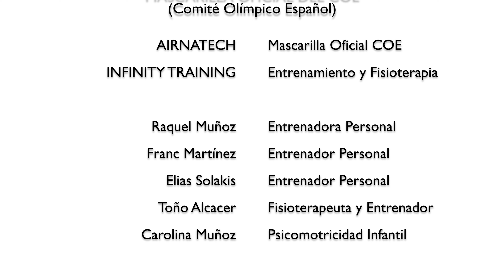Presentación mascarilla oficial COE de AIRNATECH en INFINITY∞TRAINING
Os presentamos el vídeo que grabamos en colaboración con AIRNATECH para presentar las mascarillas oficiales del COMITÉ OLÍMPICO ESPAÑOL

Una mascarilla que se adapta a ti y te permite entrenar 🏋🏻‍♀️!!

En 𝐈𝐍𝐅𝐈𝐍𝐈𝐓𝐘 ♾ 𝐓𝐑𝐀𝐈𝐍𝐈𝐍𝐆 disponemos de:⁣⁣⁣⁣⁣⁣⁣⁣
📋 PLANIFICACIÓN ONLINE⁣⁣⁣⁣⁣⁣⁣⁣
🏋🏻‍♂️ ENTRENAMIENTO PERSONAL⁣⁣⁣⁣⁣⁣⁣⁣
🍎 NUTRICIÓN⁣⁣⁣⁣⁣⁣⁣⁣⁣⁣⁣⁣⁣⁣⁣⁣
👨🏻‍⚕️ FISIOTERAPIA⁣⁣⁣⁣⁣⁣⁣⁣⁣⁣⁣⁣⁣⁣⁣⁣
👣 REHABILITACIÓN ⁣⁣⁣⁣⁣⁣⁣⁣⁣⁣⁣⁣⁣⁣⁣⁣
🧴 MASAJES⁣⁣⁣⁣⁣⁣⁣⁣⁣⁣⁣⁣⁣⁣⁣⁣
🧸 ESTIMULACIÓN TEMPRANA ⁣⁣⁣⁣⁣⁣⁣⁣⁣⁣⁣⁣⁣⁣⁣⁣⁣⁣⁣
❄️ COOLSCULPTING ⁣⁣⁣⁣
💉 MEDICINA ESTÉTICA
📒 FIT-AGENDA
⁣⁣𝘠 𝘮𝘶𝘺 𝘱𝘳𝘰𝘯𝘵𝘰... + 𝐍𝐎𝐕𝐄𝐃𝐀𝐃𝐄𝐒!!⁣⁣
📲𝟼𝟾𝟻 𝟷𝟸𝟻 𝟷𝟼𝟿⁣⁣⁣⁣⁣⁣⁣⁣⁣⁣⁣⁣⁣
𝘸𝘸𝘸.𝘪𝘯𝘧𝘪𝘯𝘪𝘵𝘺𝘵𝘳𝘢𝘪𝘯𝘪𝘯𝘨.𝘦𝘴⁣⁣⁣⁣⁣⁣⁣⁣⁣⁣⁣⁣